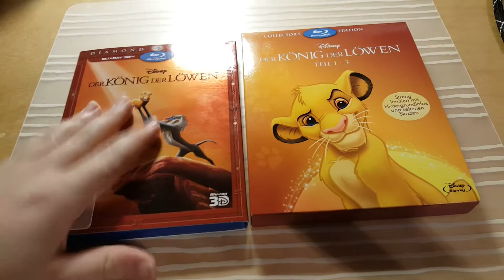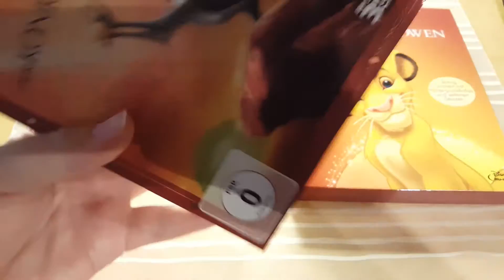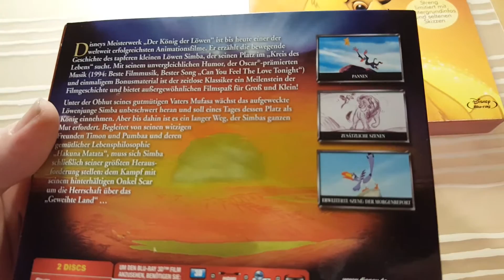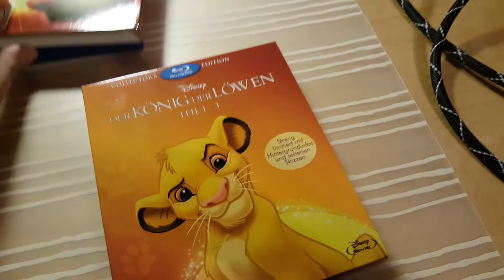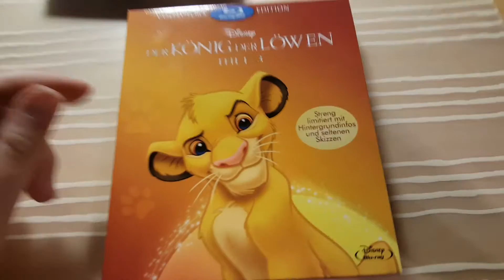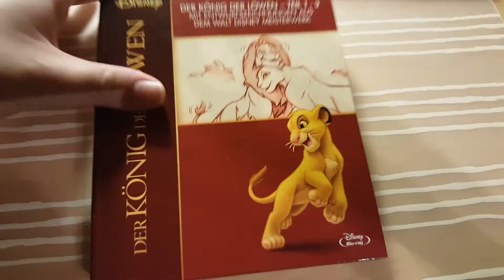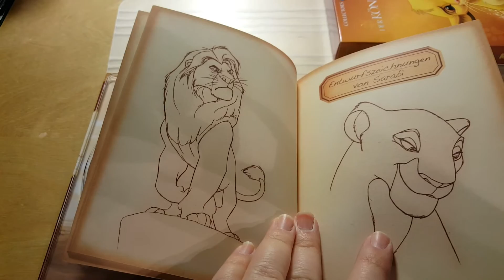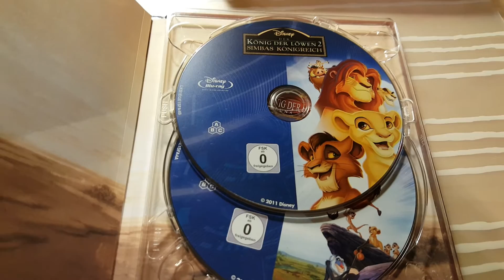DER KÖNIG DER LÖWEN 3D + COLLECTORS EDITION (TEIL 1-3) - BLU-RAY - NEUAUFLAGE 2016 [Unboxing German]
Endlich wurde der beste Disney aller Zeiten neu von Disney aufgelegt. In diesem Video zeige ich Euch die 3D Blu-ray von Teil 1und die Collectors Edition mit den Teilen 1-3. Viel Spaß beim Anschauen!